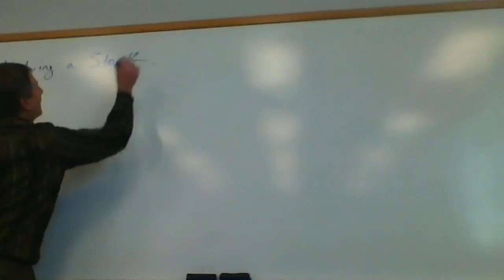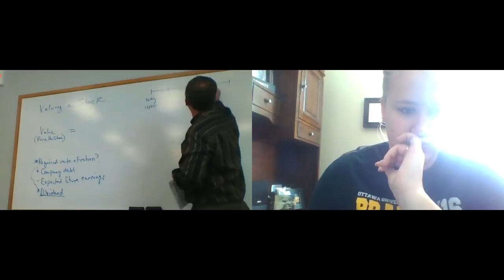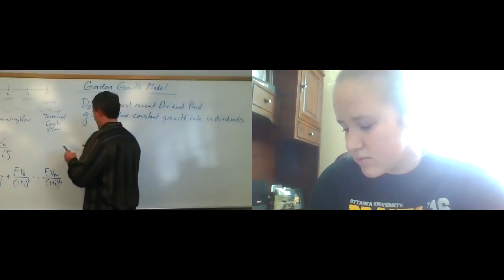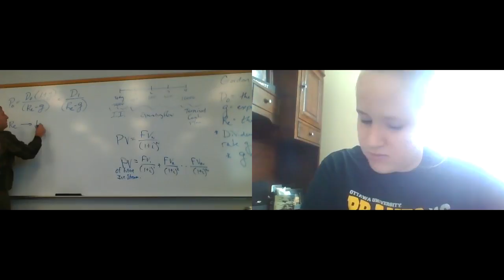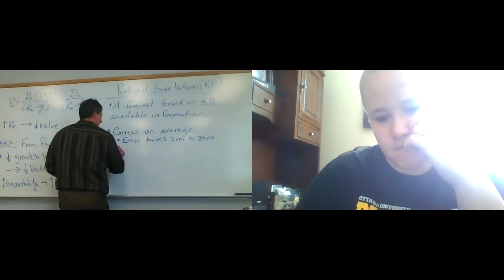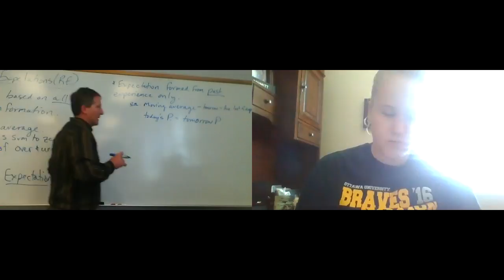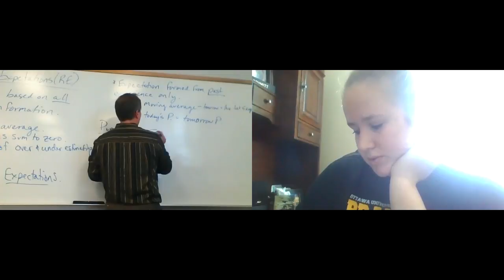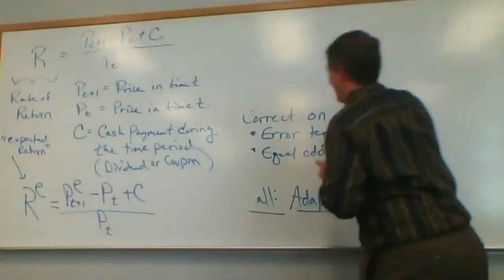Investment Finance S17 3